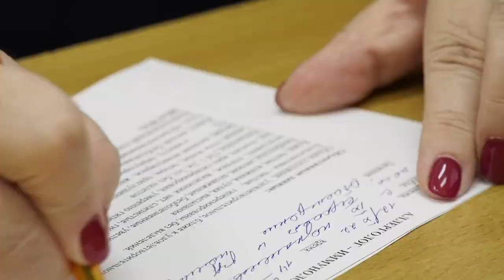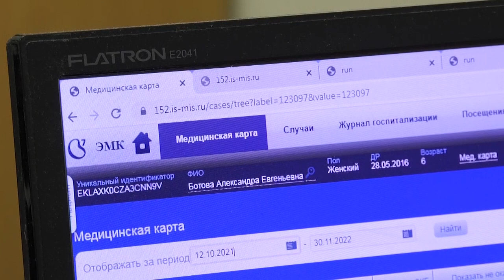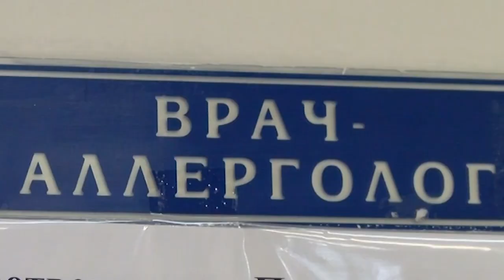16 октября — День аллерголога